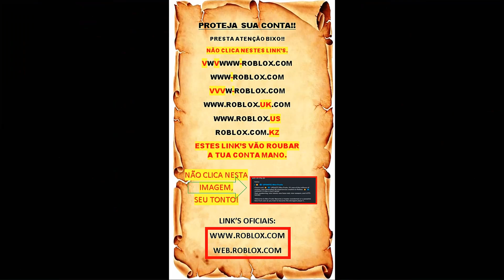Como conseguir uma PATA FÊNIX E PORTAL no blox fruits. How to get a PAW, PHOENIX DOOR in blox fruits